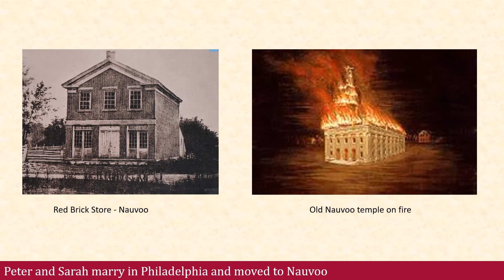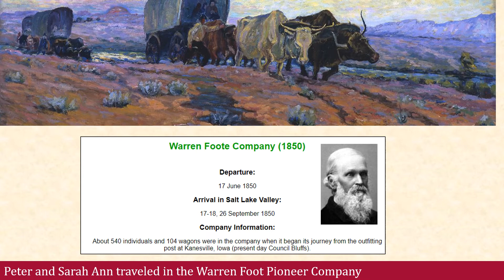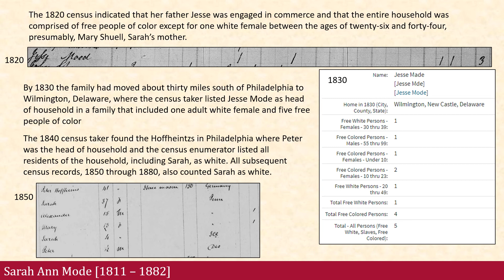Gardner 01 Peter and Ann Hofheintz Mystery DNA KWVS 77X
Peter helped with the cornerstone of the Salt Lake City Temple.  Sarah Ann Mode was the source of my unknown DNA origins.